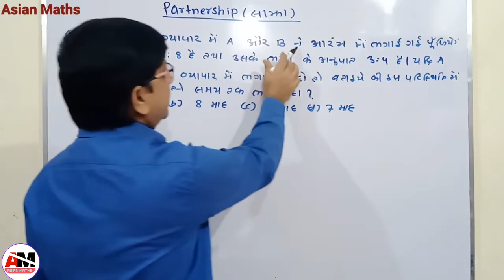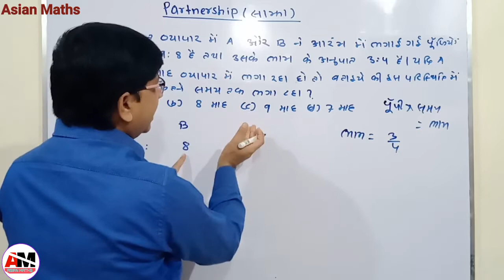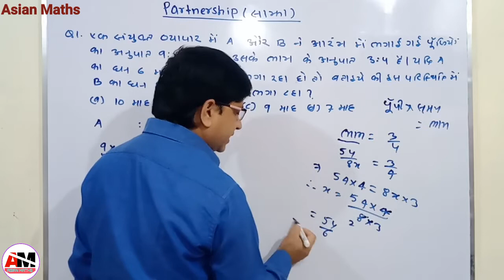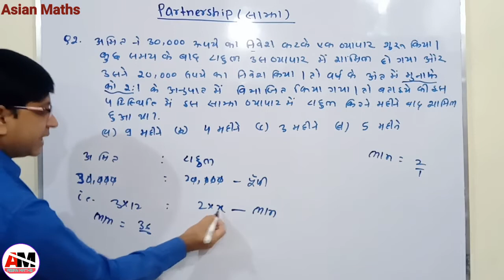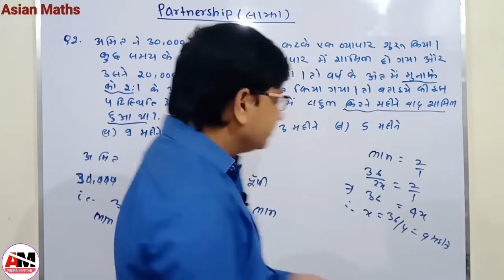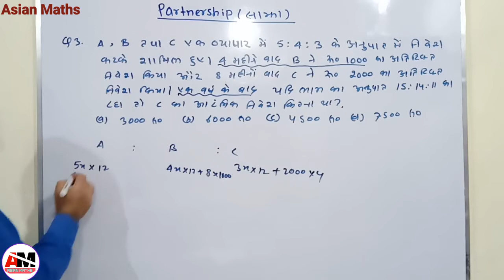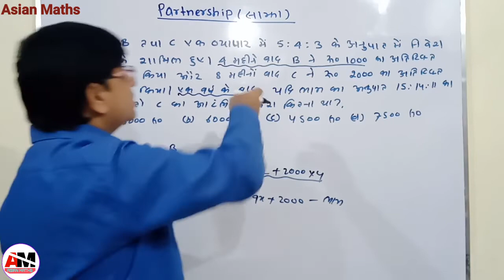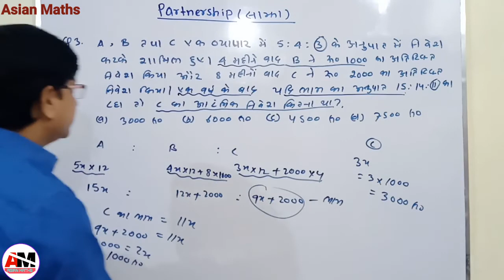| Partnership | साझा | Lesson - 8 | रोबोट 🤖 को भी फेल कर दोगे इस ट्रिक को देखते ही |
IN THIS VIDEO, THERE ARE MANY SHORT , EASY AND AMAZING TRICKS BY WHICH YOU WILL BE ABLE TO ANSWER THE QUESTIONS RELATED TO PARTNERSHIP .

    Link of partnership of Lesson - 7 :-

Join My telegram channel now 👇🏻👇🏻 :-